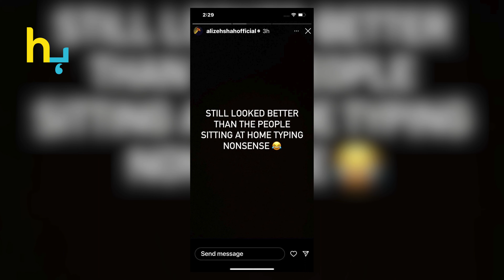Alizeh Shah Breaks Her Silence On Criticism Of Hum Style Awards Dress | Hungama Express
Alizeh Shah Breaks Her Silence On Criticism Of Hum Style Awards Dress